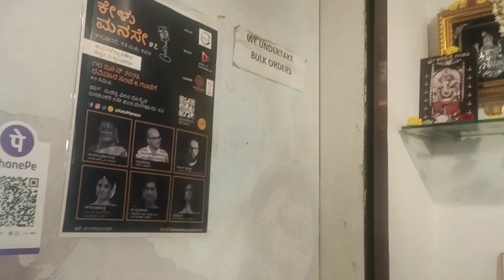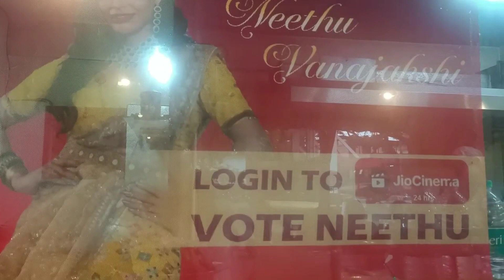ಬಿಗ್ ಬಾಸ್ ಖ್ಯಾತಿಯ ನೀತು ಅವರ Ghama Ghama hotel# Did we meet Neethu?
stay happy, be kind and safe.

All the contents in this channel is created by us unless otherwise stated. please don't use any content or photos with out my permission. Thanks for all your support.